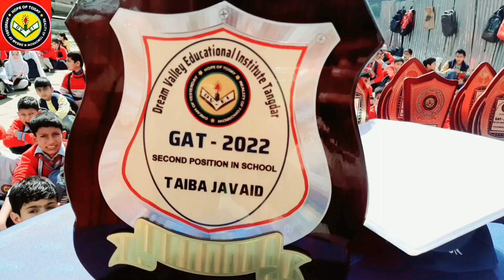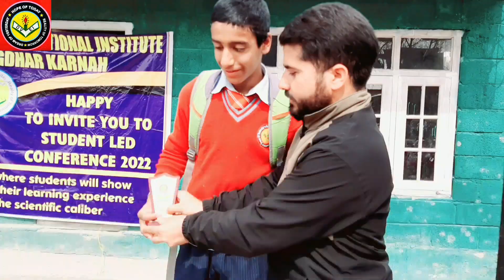AWARD CEREMONY OF GAT 2022|| POSITION SECURING STUDENTS || DVEI TANGDAR.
Proud Moment- It brings us immense pleasure to extend our heartfelt congratulations to all the position securing students. Your hard work, dedication, and commitment have paid off, and we are proud of your achievements. We are delighted to see our students excel in these prestigious exams,which test their knowledge, skills, and ability to think critically and solve problems. Your success is a testament to your intelligence, determination, and perseverance. Success in these exams is just the beginning of a long and fruitful journey, and we encourage all our students to continue striving for excellence in all areas of their lives. We are confident that our students will continue to make us proud and bring glory to our school. Once again, congratulations to all the position securing students. We wish you all the best in your future endeavours.